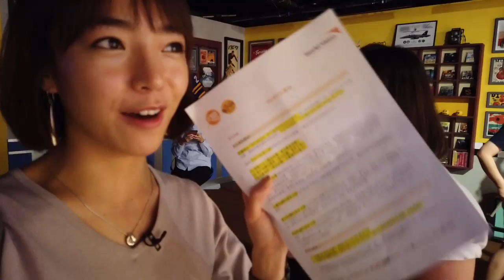Live Interview + Bouldering?! || Koe Yeet Vlogs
Have you seen a live studio in Malaysia?
Taking you through a day of work and play of mine.